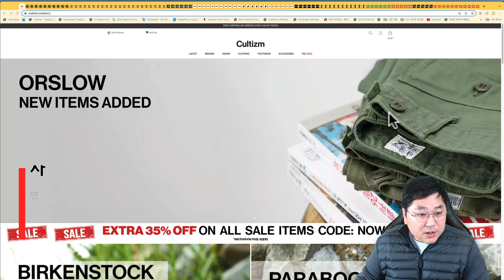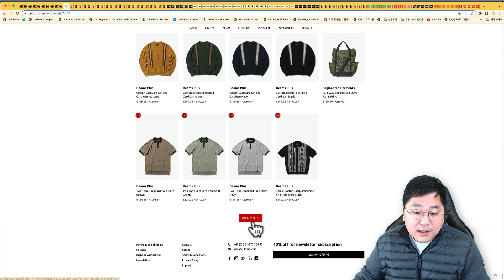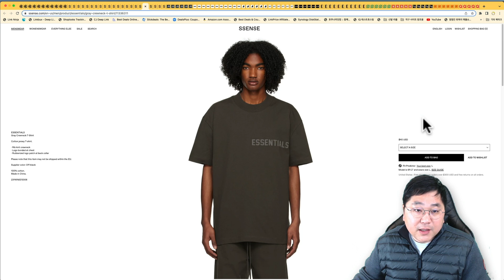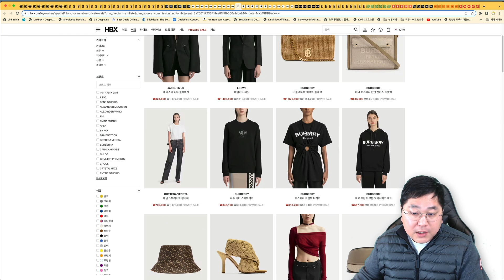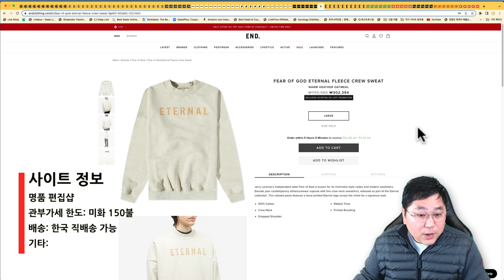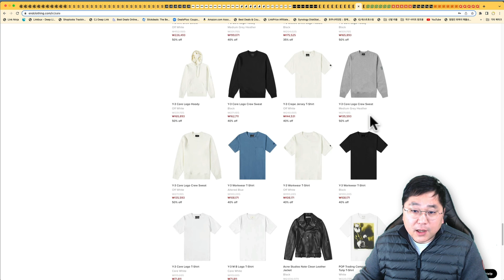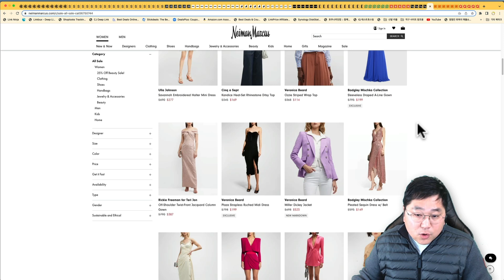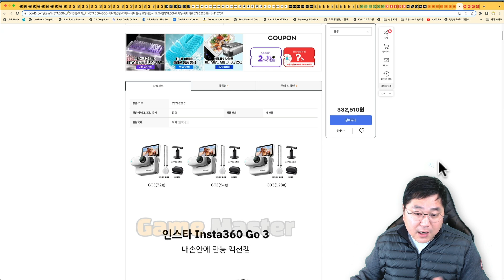메종키츠네 맨투맨 7.6만원, 준지 맨투맨 13.3만원, 보테가 미니 카세트백 100만원, 보테가 지갑 48만원, 남자 코트 21만원, 에어 조던 2 9만원, 제습기, 차이슨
00:00 오늘의 해외직구 타임라인
00:47 컬티즘 추가 35% - 메종키츠내 맨투맨 7.6만원, 뉴발 327 5.4만원, 프라이탁, 오라리, 나나미카
02:18 에센스 인기 세일 모음 - 메종키츠네 더블폭스 맨투맨 12.5만원, 우영미 반팔 11만원, 스톤 맨투맨 20만원 관부가세안, 준지 맨투맨 13.3만원, 에센셜
04:27 조마샵 - 보테가 미니 카세트백 100만원, 보테가 지갑 55만원, 버버리 셔츠 17만원
04:11 HBX 50% 세일 - 버버리 카드지갑 13.8만원, 버버리 파우치, 텔파 X 어그, 보테가 지갑 48만원, 캐구 크로프톤
06:10 쥴리안패션 추가 20% - 준지 후드 22만원, 발렌시아가 후드, 아페쎼 맨투맨 8.8만원
06:48 마이테레사 추가 20% - CP컴퍼니 블루종 자켓 23만원, 메종 독일군 페인트 26만원, 노페 눕시 패딩
07:42 클럽모나코 추가 40% - 남자 트윌 코트 21만원, 탑포트 23만원
08:24 엔드클로딩 추가 10% - 피오갓 맨투맨 27만원, 꼼데 컨버스 12.7만원, 피오갓 에센셜 맨투맨 6.4만원
09:13 시몬스 추가 25불 세일 - 폴로 스웨터, 아미 셔츠, 라코스테, 호카 고어텍스
09:53 샵밥 최대 70% 세일 - 랄프로렌 폴로, 마르니 토트백
10:26 니만마커스 미국 백화점 - 몽클레어 바람막이 70만원, 버버리 패딩, 맥케이지
11:18 인큐 추가 20% 세일 - 에어조던 2 9만원, 아크네 폴드 지갑 18만원, 스톤아일랜드 맨투맨 23만원, 아워레가시
12:39 큐텐 베스트셀러 - 미니 건조기 5.3만원, 차이슨 헤어 드라이기 2.2만원

컬티즘 세일 제품 추가 35% 세일 폭 커졌습니다.

에센스 최대 70% 초특가 세일 제품 모았습니다.

조마샵 인기 세일 제품 모았습니다.

HBX 모든 분들 입장이 가능한 프라이빗 세일 제품 모았습니다.

메종키츠네 더블폭스 반팔 블랙 9.3만원

마이테레사 300유로 이상 구입시 20% 추가 세일 됩니다.

메종마르지엘라 독일군 페인트 25.8만원

클럽모나코 미 공홈 세일 제품 추가 40% 세일 됩니다.

엔드클로딩 세일 제품 추가 10% 세일 됩니다.

시몬스 사이트 175불 이상 구입시 25불 추가 세일 됩니다.

샵밥 최대 70% 세일 됩니다.

니만마커스 미국 백화점 정기세일 가격 좋습니다.

짤린 링크는 고정 댓글에서 확인해 주세요.

감사합니다.